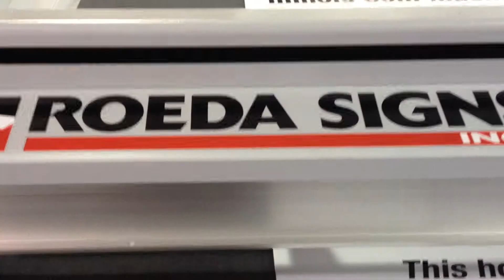I-Cut Cutting Machine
I-Cut machine running a job at Roeda Signs & ScreenTech Imaging.